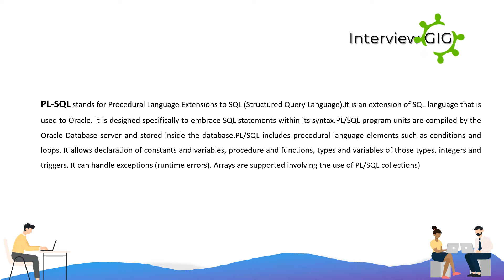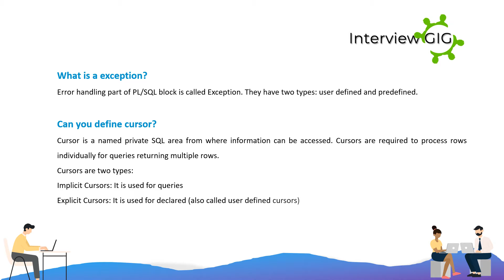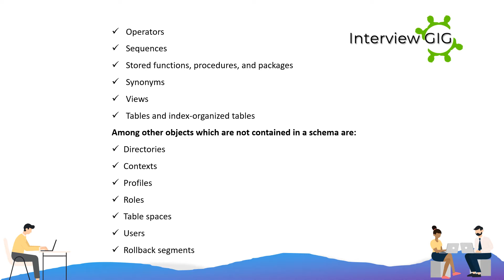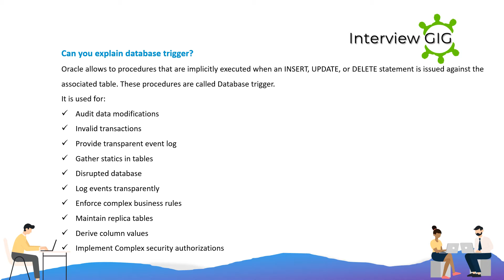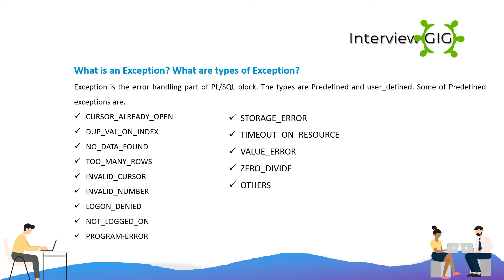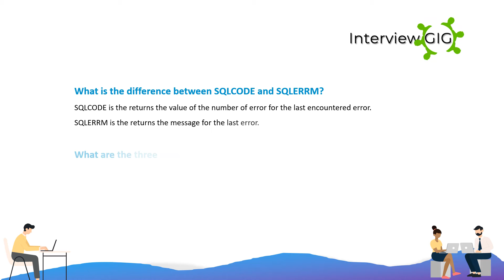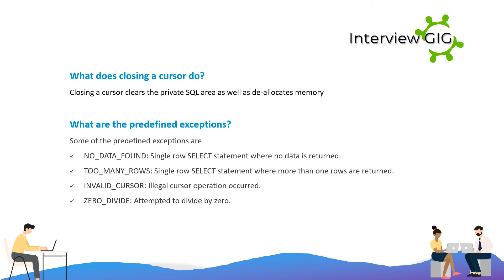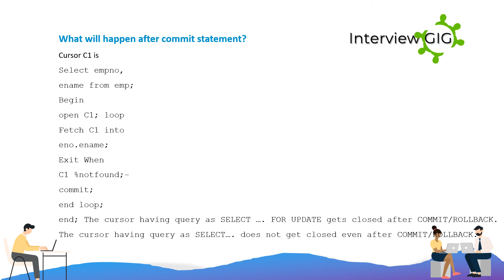PL/SQL Interview Questions and Answers Part-1 |Freshers|Oracle|Database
Top Most Asked PL/SQL  Interview Questions and Answers for Freshers. We will be covering on the most common and basic PL/SQL  Interview Questions that people come across when applying for a Oracle/Database/PL/SQL related positions.